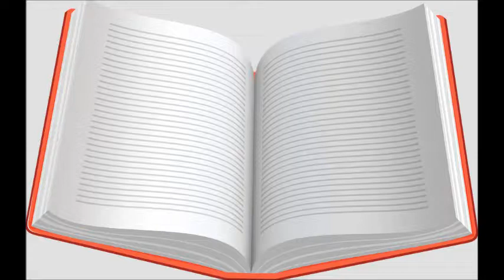Distractions and Pending Book Reviws